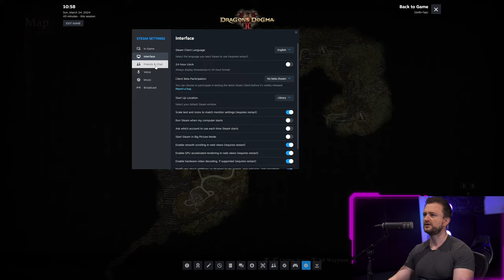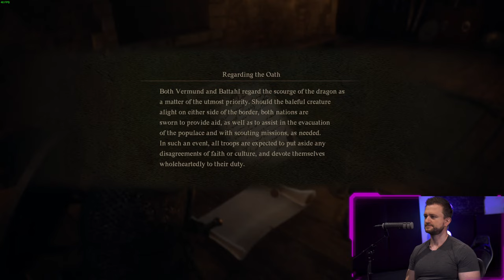🔴LIVE - Is Dragon's Dogma 2 Worth Buying?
Let's play Dragon's Dogma 2 together!